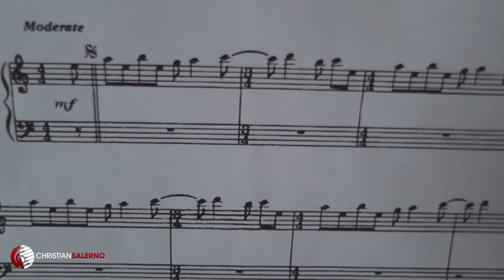The Exorcist Theme Song - Piano Soundtrack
Soundtrack from the movie The Exorcist played on piano by me. I hope you enjoy, comment and share!